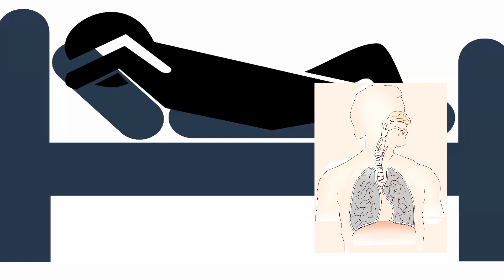Nachts nicht mehr husten – Was tun bei Husten in Nacht im liegen Tipps & Hilfe bei Reizhusten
Husten in der Nacht lindern.

Wenn Ihr nachts oft husten müsst, kann das euch und euren Partner wachhalten und echt anstrengend sein. In diesem Video gebe ich euch Tipps, wie Ihr das Husten Nachts unterdrücken könnt und somit besser schlafen könnt auch bei Reizhusten im liegen.